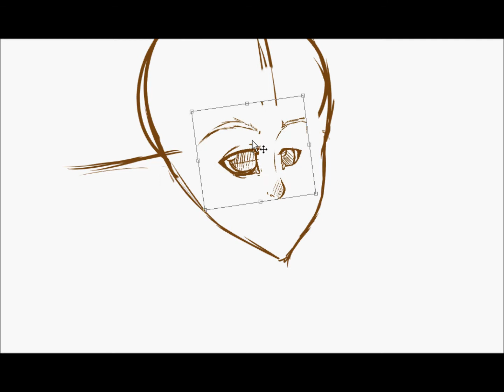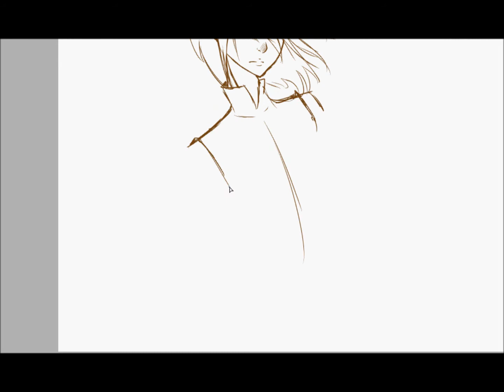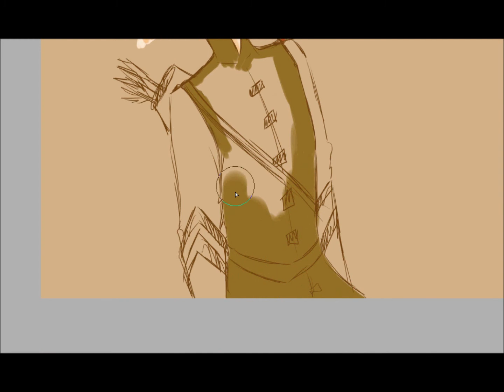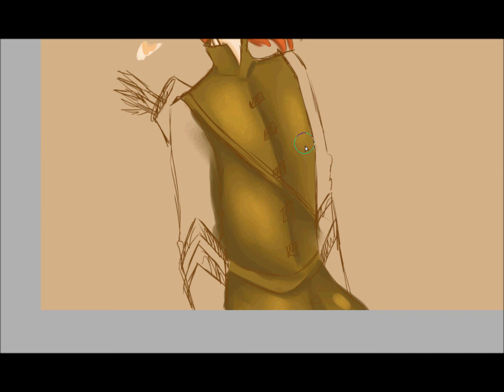Speed Paint- Kit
hunter/ranger woodelf.